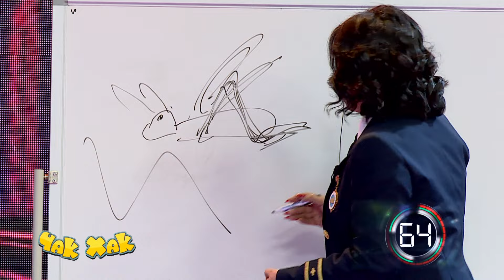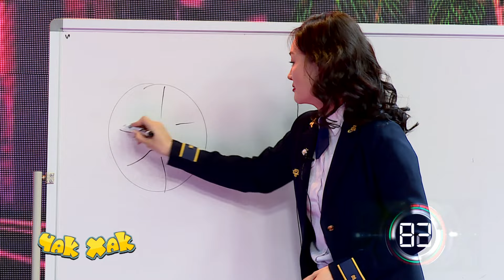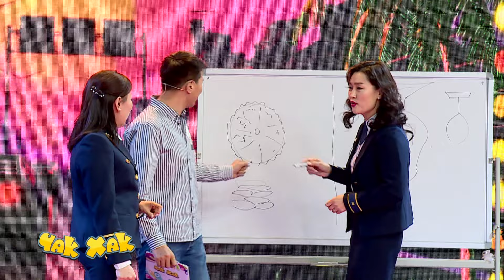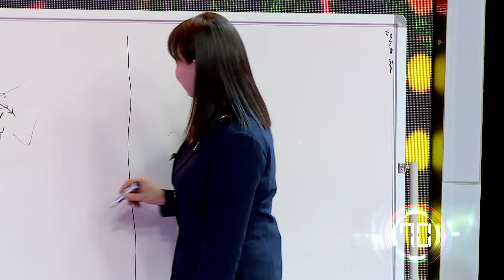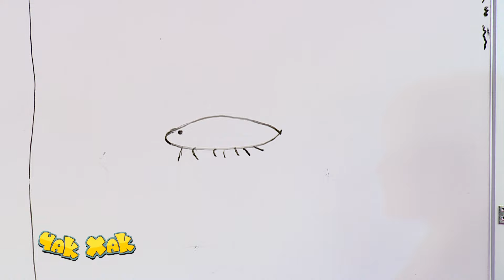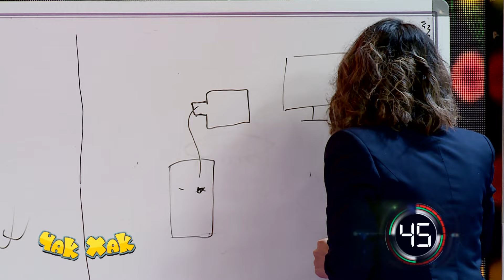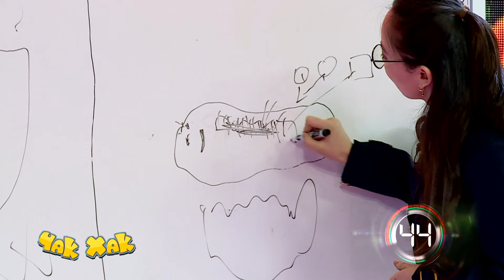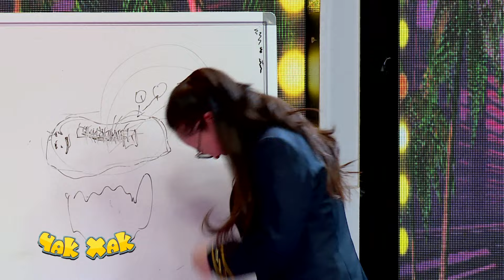"Чак хак" нэвтрүүлэгтэй холбогдох утас 88058809